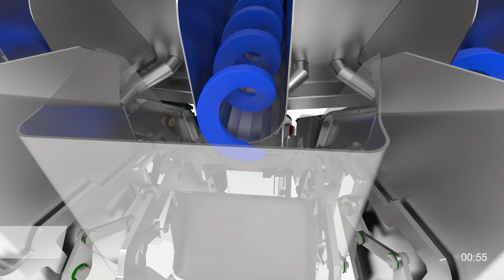Multihead Weigher - Fresh Poultry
The MultiheadWeigher Fresh Poultry offers fast and accurate batching of any type of fresh poultry product, be it marinated or small sticky product, tenders, chicken breast, thighs, drumsticks, wings or whole chicken.